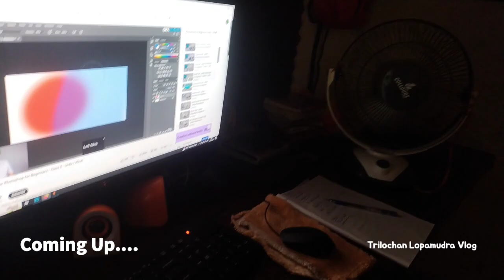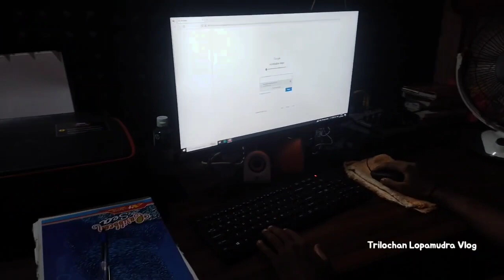ମୋ Yoga ଦେଖି ହେବେ ପାଗଳ 🤗||Odia Vlogs||Trilochan Lopamudra Vlog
Mo Husband nkara Yoga Dekhi Bou Kn Kahile Sunantu ❤🙏| Odia Vlog